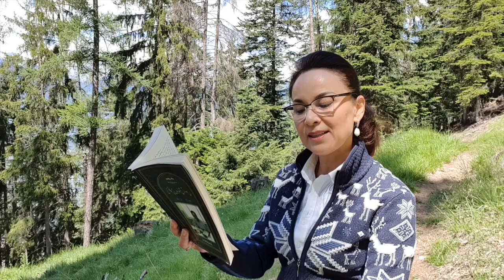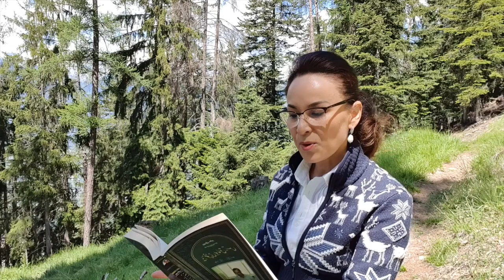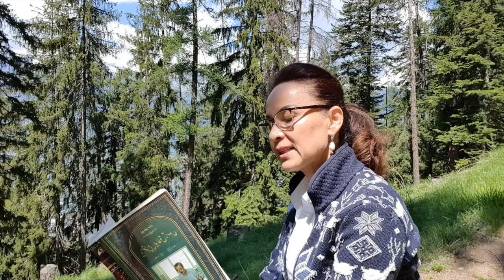"Yawropagha Seper" (Ziyaret Xatirisi) 4/6 "زىيارەت خاتىرىسى) " ياۋروپاغا سەپەر)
Zordun Sabir
زوردۇن سابىر